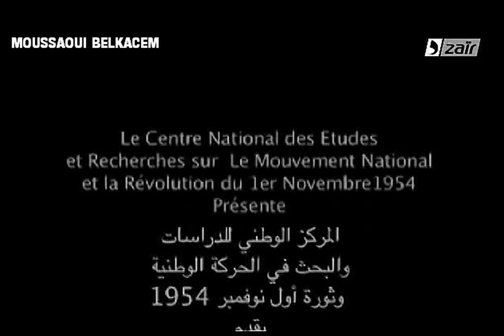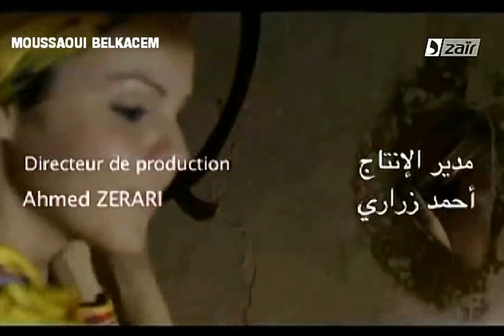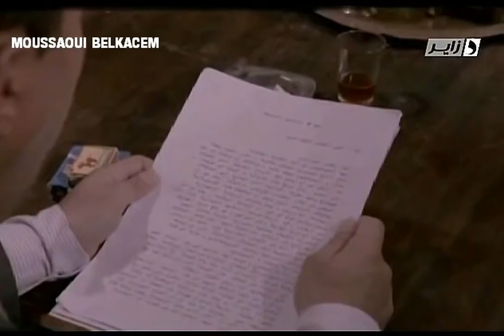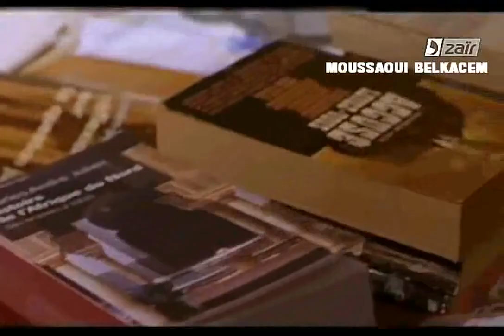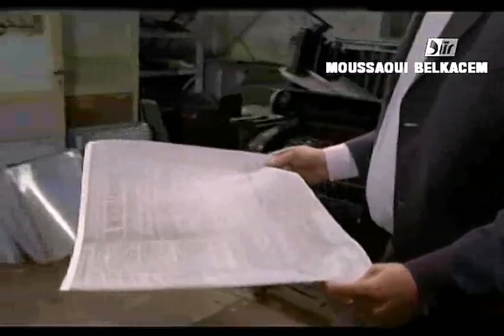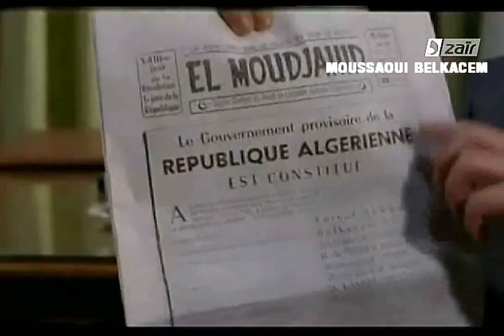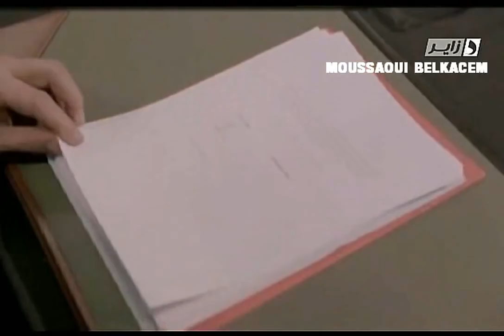الفلم الجزائري الحربي كريم بلقاسم HD